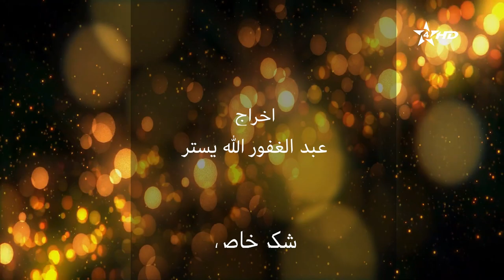برنامج أسماء في الذاكرة...محمد الركراكي...الإعلامي و الكاتب العام للمعهد العالي للصحافة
برنامج أسماء في الذاكرة ...الصحفية فاطمة يهدي...المخرج عبد الغفور ستر الله...مونطاج عائشة غافر